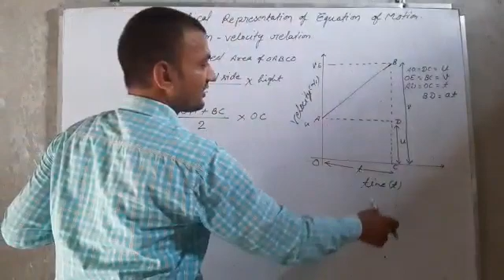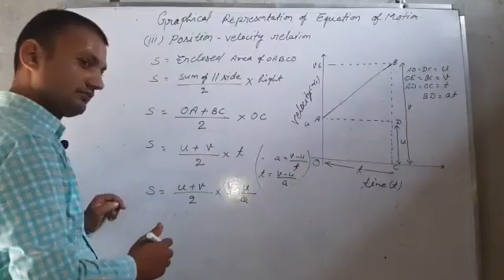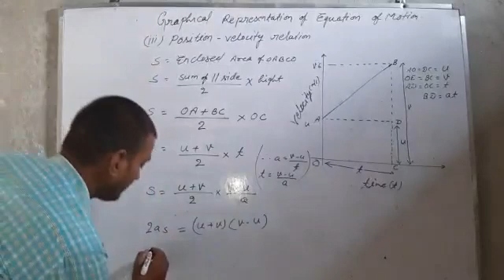Class11 physics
Graphical equation of motion